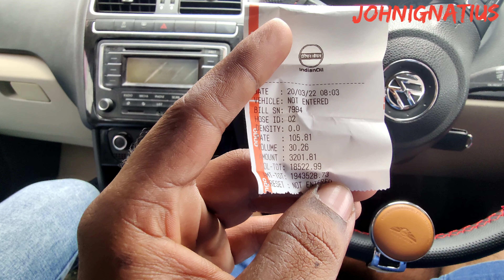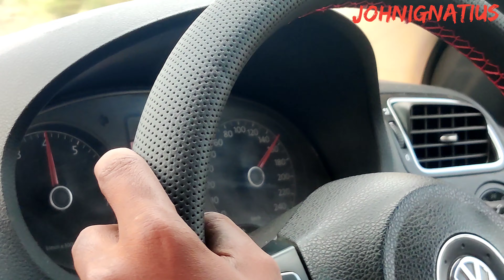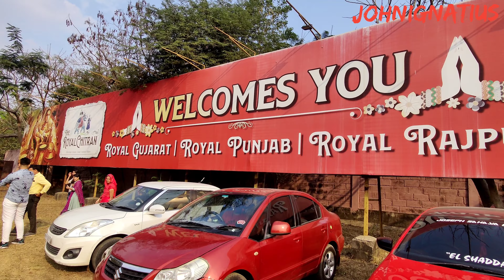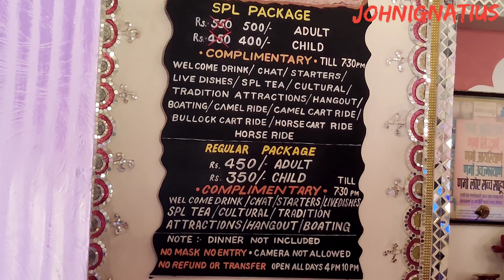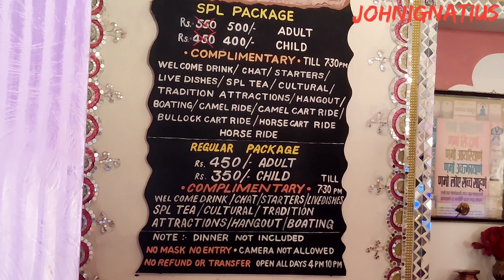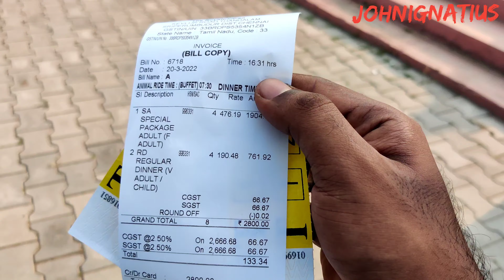SUNDAY RIDE || ROYAL CHITHIRAN || CAMEL RIDE AT CHENNAI || POLO GT MODIFIED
Hi hello and welcome to my channel today the video is all about the sunday ride to ROYAL CHITHIRAN SO CALLED AS CHOWKI THAANI  the old name it was a new kind of experience for us,hope u like this video